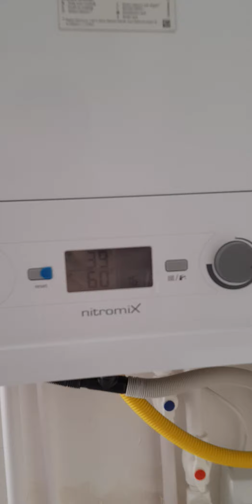oturma odasina kombi montaji #05077304829